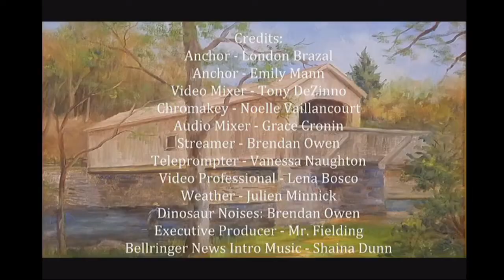Bellringer News 5/29/2018